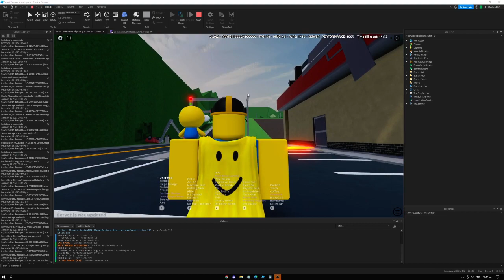Me when....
VDP v4.0.2 sneak peak